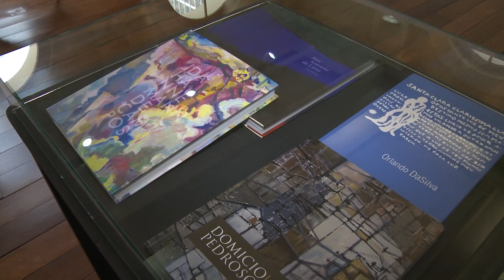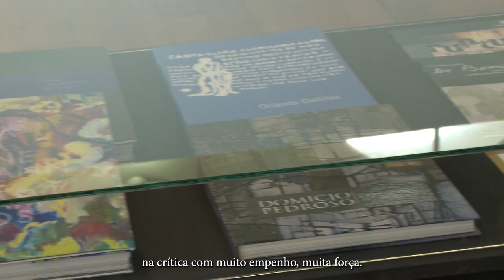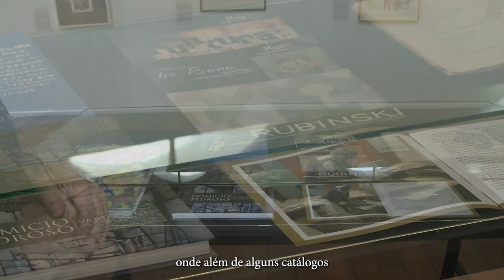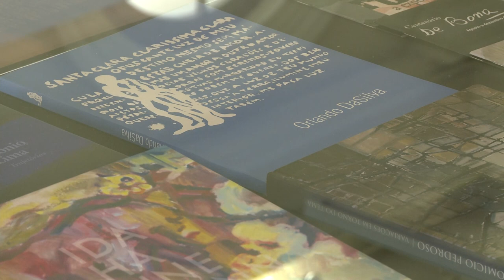Estado da Arte | Gabinete de Arte Paranaense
O MusA - Museu de Arte da UFPR é palco para esta edição do Estado da Arte! Vamos te levar para conhecer a exposição "O Gabinete de Arte Paranaense no olhar crítico de Fernando Bini", que integra as comemorações de 20 anos do museu!

A exposição traz obras de diversos artistas paranaenses, acompanhadas dos textos de um dos maiores críticos de arte do Brasil. E o próprio Fernando Bini é nosso convidado para nos acompanhar nessa visita - além do organizador e curador da exposição, José Carlos Cifuentes, e da museóloga Lidiane Nascimento. Vamos nessa?!

A exposição tem entrada gratuita e fica em cartaz até o dia 24 de janeiro de 2023.